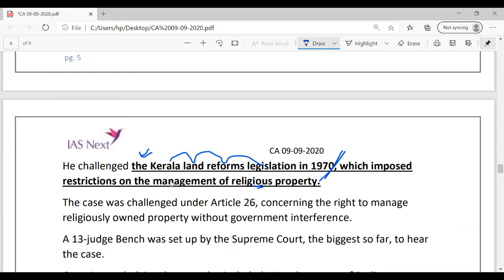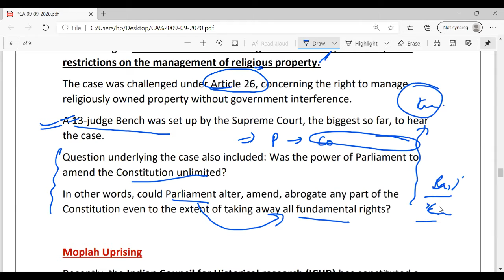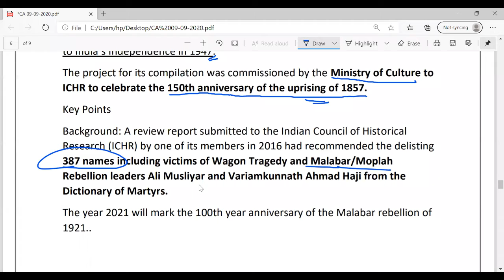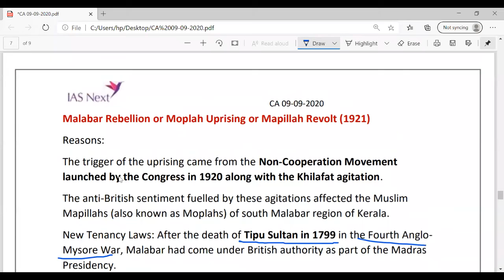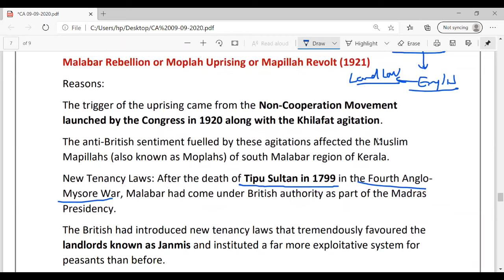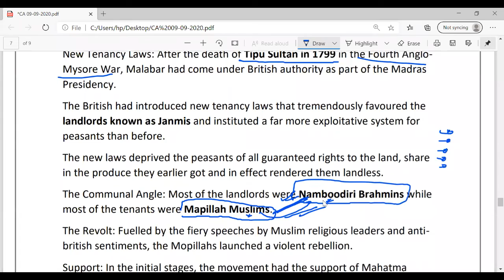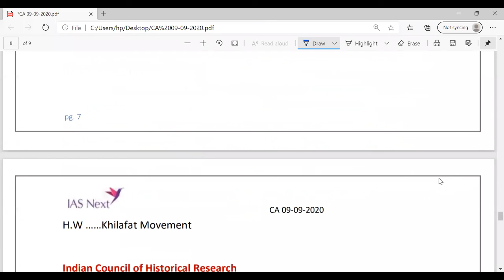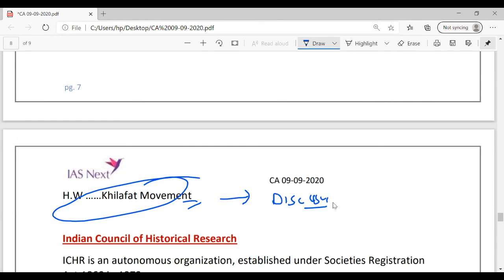Current Affairs (10 Sep 2020) Kesavananda Bharati Case | Moplah Uprising | ICHR By Sudhanshu Mishra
This is an online classroom video where Sudhanshu Mishra explains about  Kesavananda Bharati Case | Moplah Uprising | ICHR in detail.